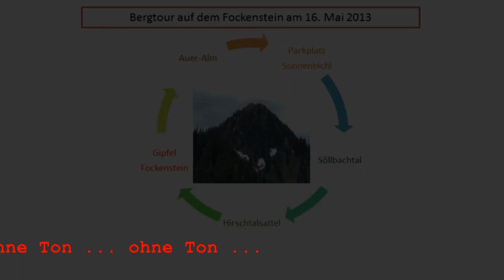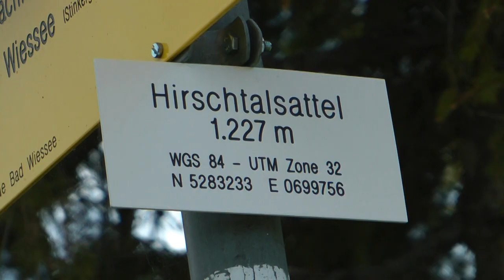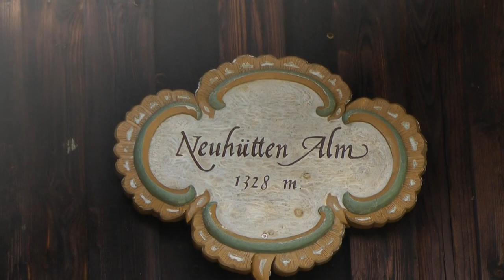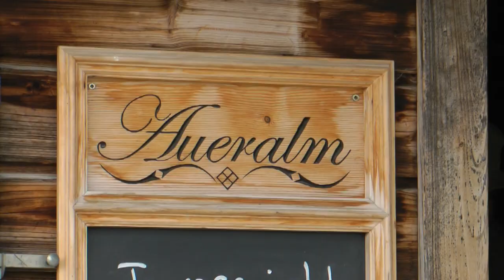Fockenstein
Bergtour zum Fockenstein